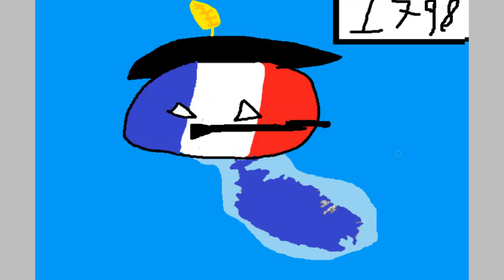History of Malta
this is our best video EVER , i hope you will enjoy it